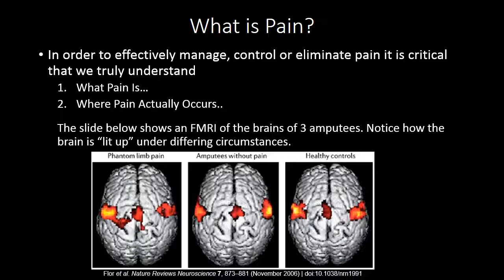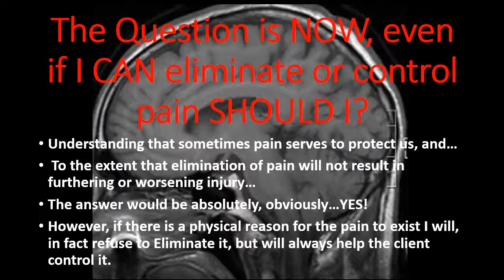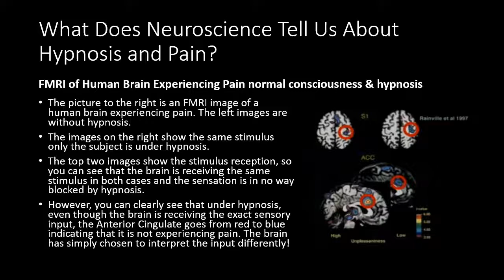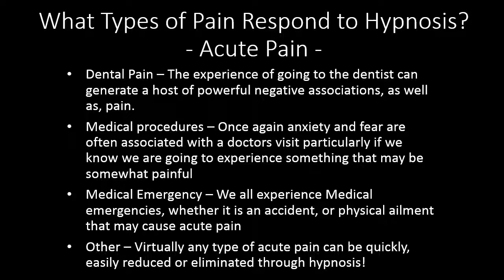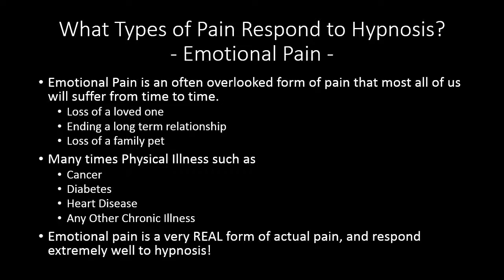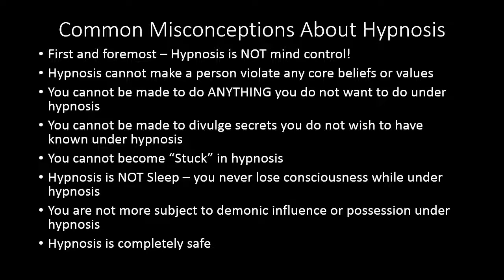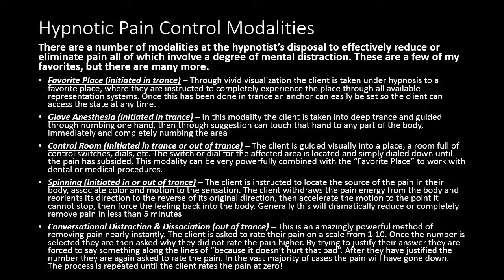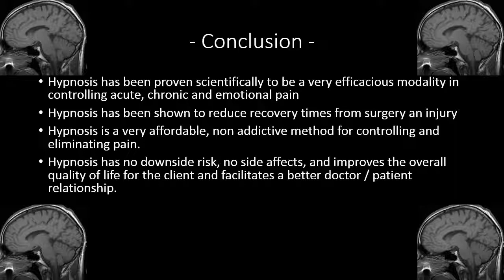Controlling Pain Naturally Through Hypnosis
In order to successfully manage or control pain, it is helpful to understand it. This recording explains a little about what pain actually is and how it can be successfully managed.